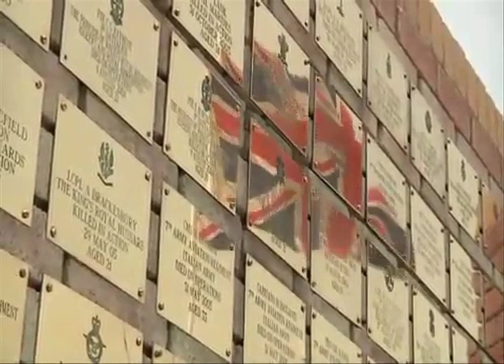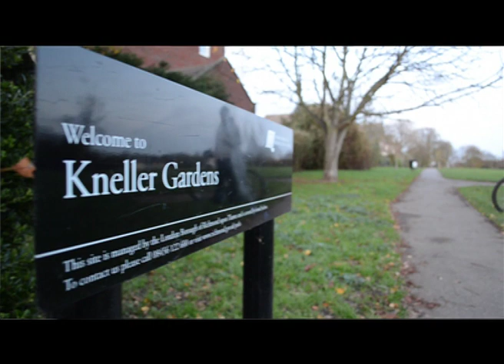Dill - By The Bridge (Music Video)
Dill - By The Bridge filmed/edited/directed by Patrick Walker, Ali Kane, Jack Pursey.